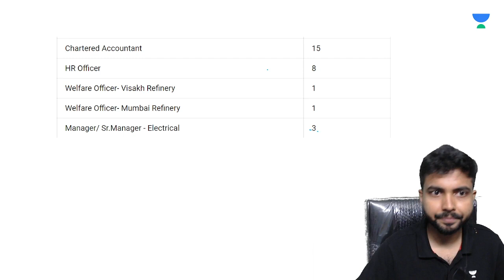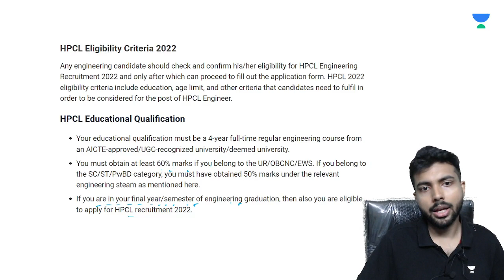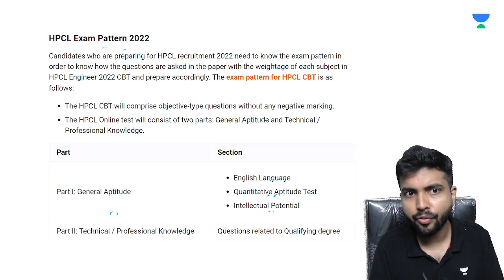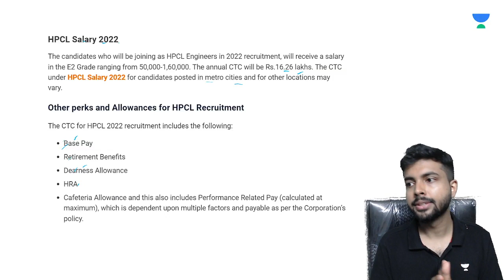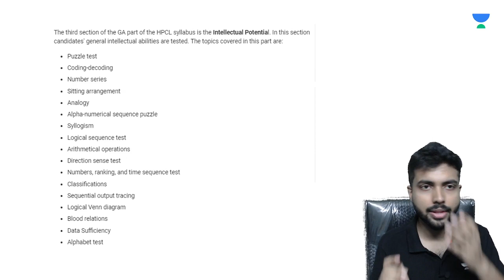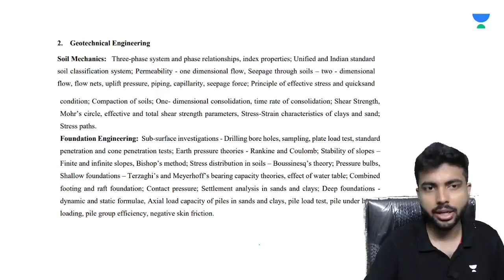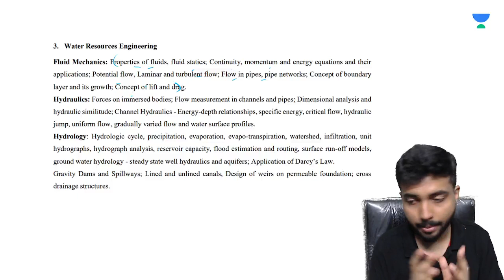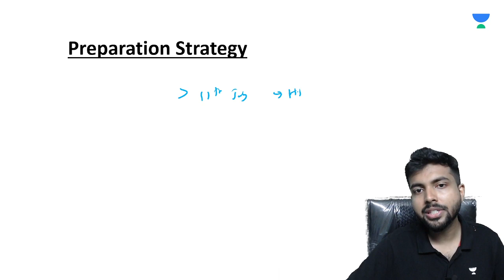HPCL 2022 Exam Pattern / HPCL syllabus 2022 / HPCL exam preparation / HPCL Recruitment 2022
In This Particular Video, Have Talked About Exam Pattern, syllabus and preparation strategy for ensuing HPCL Exam 2022

Candidates are requested to apply online only Careers → Current Openings, after reading detailed advertisement. No other mean / mode of the application shall be accepted.

Join my telegram channel to get all class links

Follow me on Unacademy app to enjoy all my classes